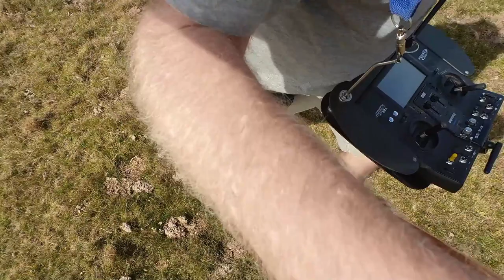Alpine Antigravity 2022 - Tour de France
This is the film from our Slope Soaring holiday in southern France the fall of 2022. We visited and flew at Port Bales, Col d'Azet, La Madeleine, Port de Larrau, Corps, Semnoz and Salève. I have also made a version of the film with music. This version, and the version without music, can be downloaded from my (click Video in the menu). They have probably better quality compared to the compressed youtube version. On my website are also all my earlier films, that can be downloaded for free.